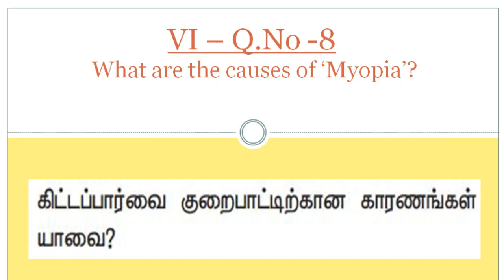10th science chapter 2 Optics - Answer Briefly - VI Q.no - 8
Samacheer Kalvi 10th Science Chapter 2 Optics - Answer Briefly - VI Q.no - 8
10 அறிவியல் - ஒளியியல்